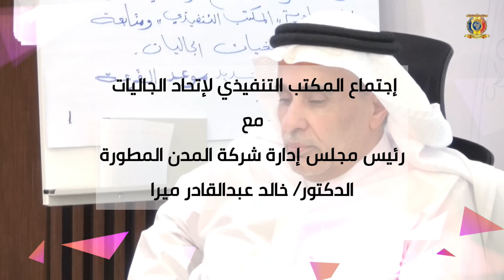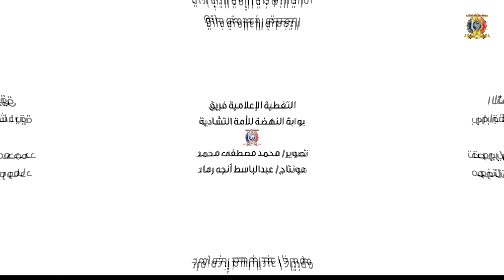لقاء المكتب التنفيذي لإتحاد الجاليات بالمملكة العربية السعودية مع رئيس مجلس إدارة شركة المدن المطورة